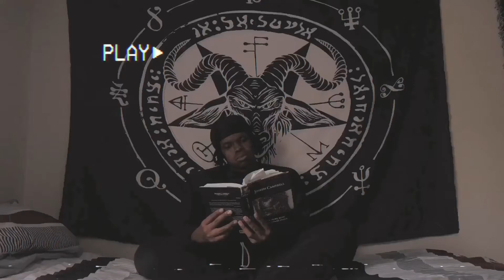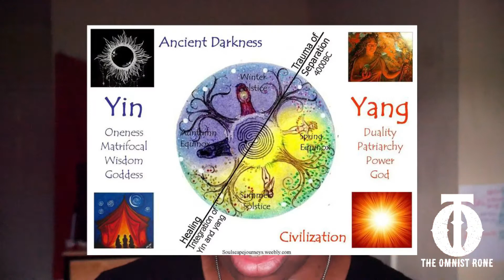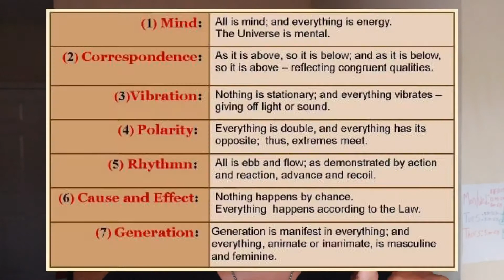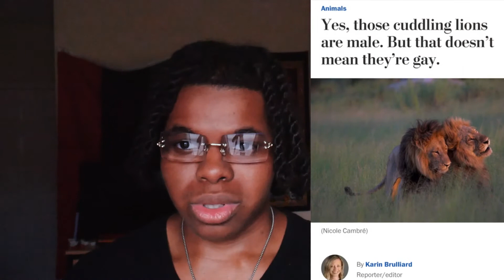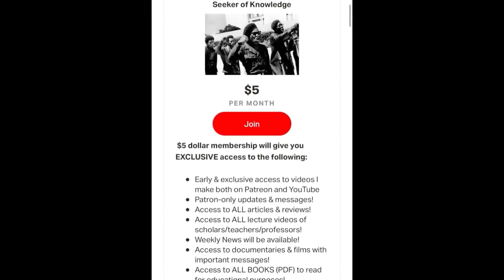Defining Morality & Having Balance | MA’AT | The Omnist Rone